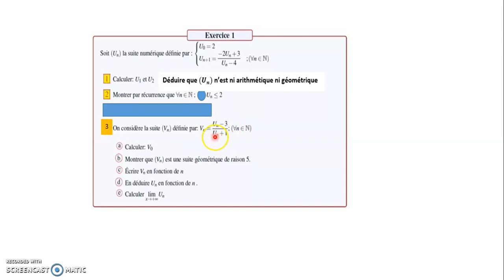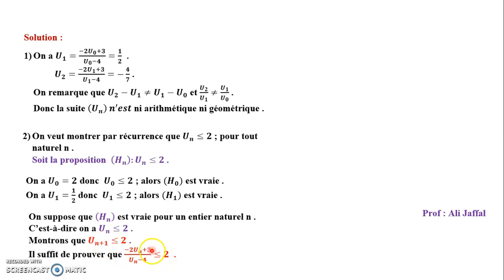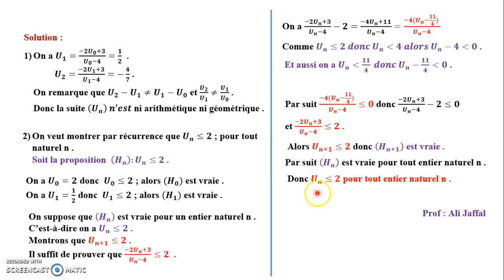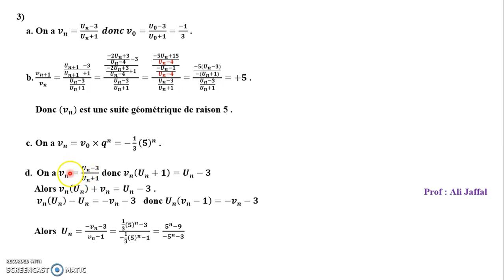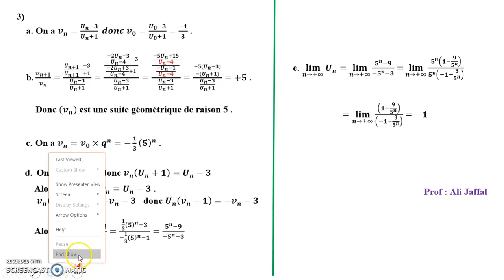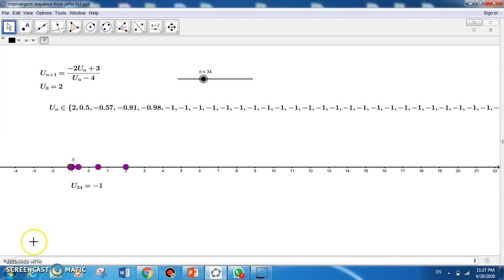solution de l'exercice de suite numerique 1